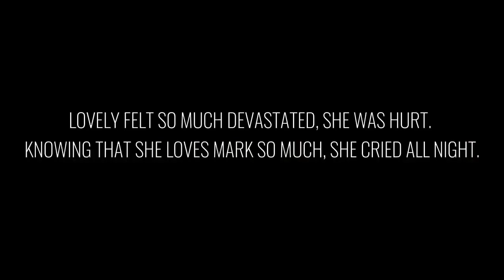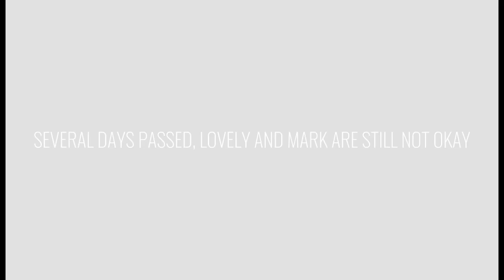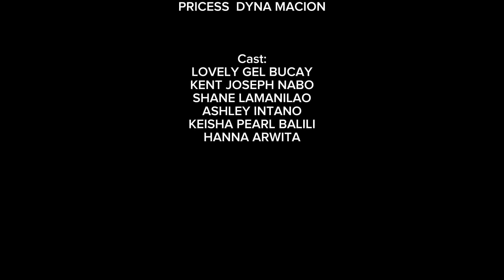Life Raised by a Mother | JPENHS Grade 8 - Quartz